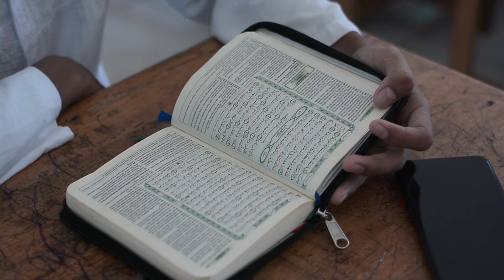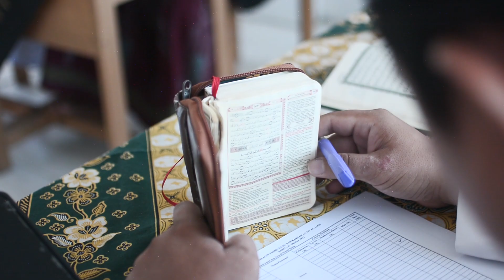TASMI GURU & KARYAWAN SIT AL AMIN